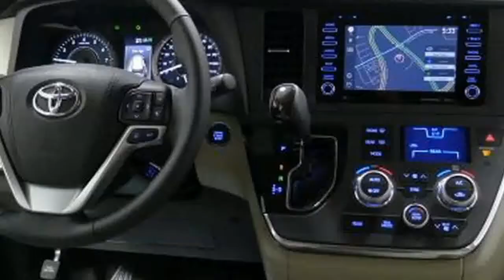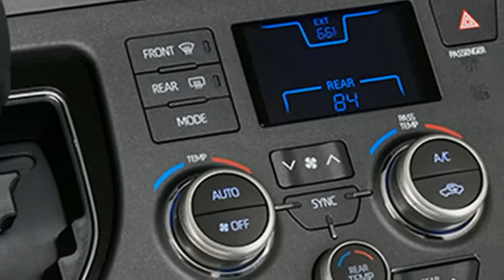[BEST] 2018 Toyota Sienna Photos and Info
2018 Toyota Sienna Photos and Info - To the extent we can tell, Toyota needs you to think about its Sienna as the Jay-Z of minivans. Like Hov on the tune "Otis," Toyota asserts the Sienna has its swagger back—you know, 2018 toyota sienna limited, 2018 toyota sienna limited premium, 2018 toyota sienna awd, 2018 toyota sienna hybrid, 2018 toyota sienna interior, a similar swagger it was guaranteed to have in the to some degree moan commendable "swagger wagon" promotion crusade from quite a while prior.

For 2018, Toyota has fitted another nose that aligns its overwhelming individuals mover's styling more with whatever remains of the brand's lineup. Discernible changes incorporate bigger and reshaped grille openings. All Sienna models presently get the flared side ledges that were beforehand held for the sportier SE variation.

# Auto Specs